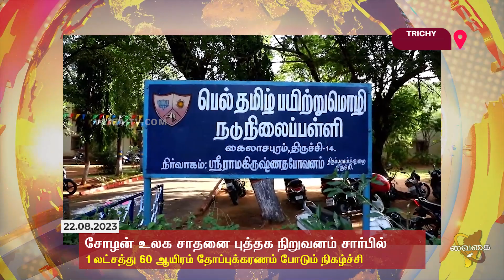40 நிமிடத்தில் ஒரு லட்சத்து 60 ஆயிரம் தோப்புக்கரணம் போடும் நிகழ்ச்சி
திருச்சி அருகே பெல் கைலாசபுரம் நிறுவன வளாகத்தில் உள்ள தமிழ் பயிற்றுமொழி நடுநிலைப்பள்ளி வைர விழாவை முன்னிட்டு சோழன் உலக சாதனை புத்தக நிறுவனம் சார்பில் பள்ளி மாணவ மாணவிகள் 40 நிமிடத்தில் ஒரு லட்சத்து 60 ஆயிரம் தோப்புக்கரணம் போடும் நிகழ்ச்சியை தமிழக பள்ளி கல்வி துறை அமைச்சர் அன்பில் மகேஷ் பொய்யாமொழி தொடங்கி வைத்தார்.